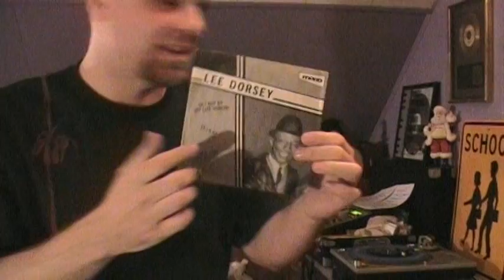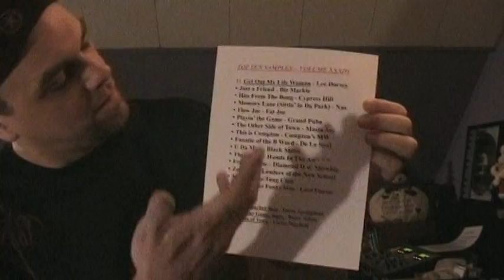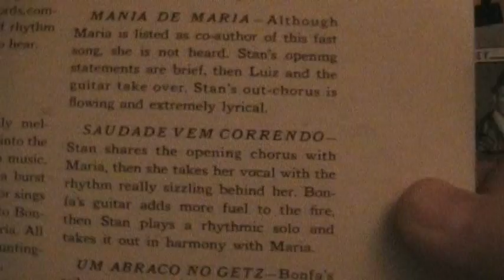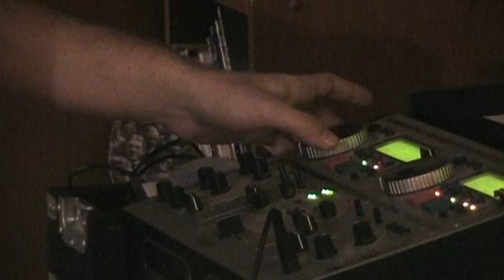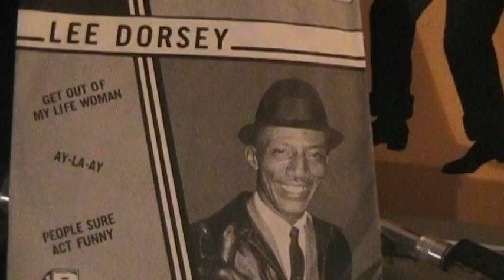Top 10 Samples in Hip-Hop History - Part 33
hit this link for all info!